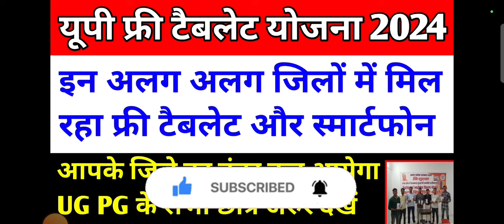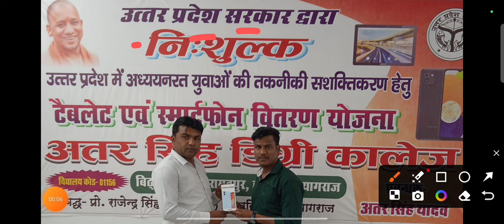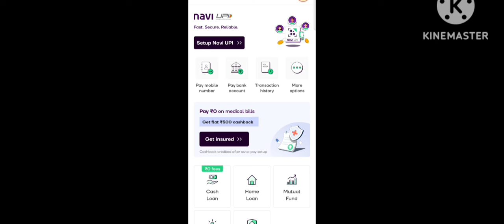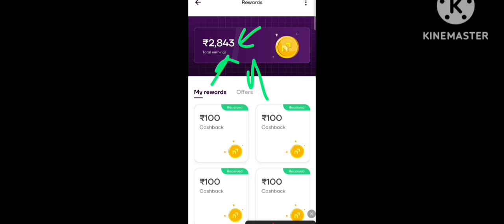up free tablet 2023 today news / up free smartphone yojana 2023 update / free tablet news up / Aktu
फ्री टेबलेट वितरण शुरु 😊 up free tablet yojana news today / up free smartphone yojana News

up free smartphone yojana 2023 list kaise dekhe
up free gas cylinder yojana
up free tablet yojana 2023 list kaise dekhe
up free tablet unboxing

up free tablet yojana 2023 latest news today

up free tablet smartphone yojana

COVERED TOPICS

aktu
aktu news
aktu

    JAY HIND